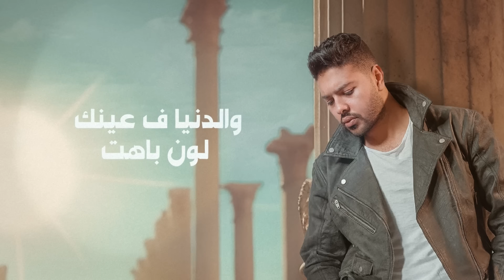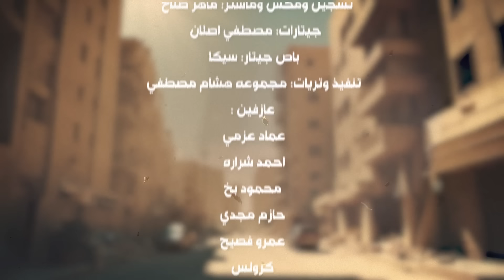Mohamed Chahine - Loon Bahet | Official Music Video Lyrics - 2023 | محمد شاهين - لون باهت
محمد شاهين - لون باهت  | 2023
Mohamed Chahine -  Loon Bahet | 2023

كلمات: محمد شافعي
لحن: اسلام رفعت
توزيع: اسلام رفعت
تسجيل ومكس وماستر: ماهر صلاح
جيتارات: مصطفي اصلان
باص جيتار: سيكا
تأليف وتريات: اسلام رفعت
تنفيذ وتريات: مجموعه هشام مصطفي
عازفين :
عماد عزمي
احمد شراره
محمود بخ
حازم مجدي
عمرو فصيح
كرولس
علي الشريف
تامر مصطفي

تشيللو:
هشام مصطفي
احمد فؤاد

تم التسجيل في استوديوهات:
ستوديوهات سيشن ستوديو Session Studio
صوت الحب  Sout El Hob

تصوير: شريف قمر
تصميم الفيديو: محسن حداد
منتج منفذ: ياسر حسين
اشراف عام: م. خالد جمال

انتاج: قنوات ميوزك

لا تنسي الأشتراك في القناة وتفعيل الجرس 🔔 يصلك كل جديد 🙏⁦☺️⁩